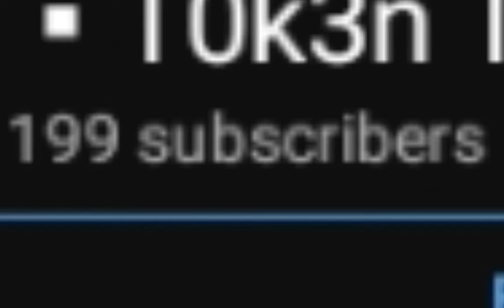almost 200 subs :,)